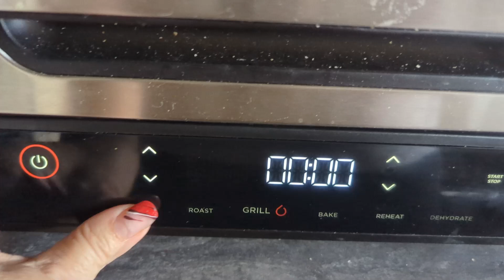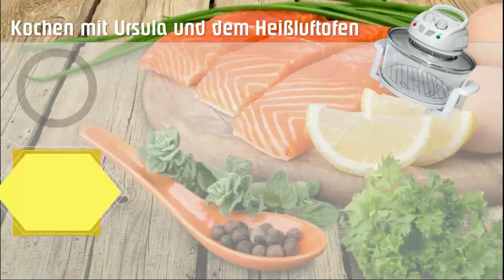2 schnelle & einfache Zucchinirezepte | abnehmen leicht gemacht mit Airfryer der Heißluftfritteuse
Heute habe ich 2 einfach & schnelle Rezepte mit Zucchini. Der Airfryer, die Heißluftfritteuse sind ja ideale Begleiter für Rezepte zum abnehmen. In meinem neuen Kindle Book erfährst du dann noch mehr. Dies unterteilt sich in zwei Bereiche. Lowcarb und allgemeine Rezepte.

Zutaten für die beiden Rezepte:

1/2  Zucchini
Chillisalz
Pfeffer
Salz
1 Ei
2Tl. Öl

180° - 5 Minuten

Deine Ursula 😍

🙏 Danke